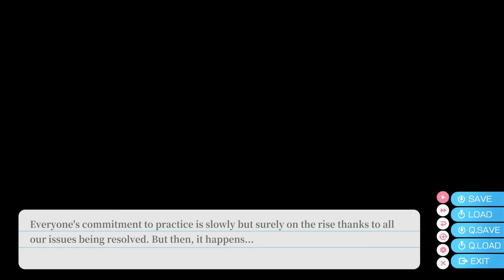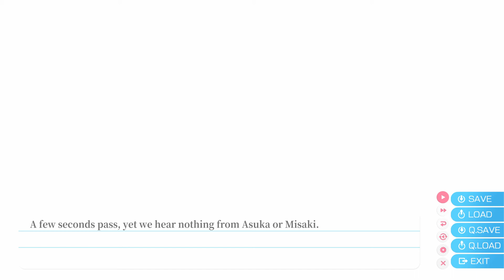Aokana: Four Rhythm Across the Blue Walkthrough - Episode 5 - Before The Storm Part 1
If you like the game but you didn't buy yet you can do it here and support the game developers

In an alternate universe, shoes with anti-gravity properties are invented called Grav-Shoes, which allow people to fly freely. This leads to the development of a sport known as Flying Circus, where participants either race from one buoy to another or touch the opponent's back to score points. Masaya Hinata is a student at Kunahama Institute, which is located in a four-island archipelago south of Japan. In the past, he was active in the sport but quit due to an overwhelming defeat. His life changes when a cheerful girl named Asuka Kurashina transfers to his school. There, Asuka becomes interested in Flying Circus, and despite being unfamiliar with the sport and a newcomer to the use of Grav-Shoes, she manages to score a point during a match with the Vice-Captain of a powerhouse school, which is a truly amazing feat. This leads Asuka and Masaya, together with their classmate Misaki Tobisawa, first-year student Mashiro Arisaka and siblings Shion and Madoka Aoyagi to form a Flying Circus team, with the goal of finding success during the Flying Circus summer tournament. At the tournament, the world of Flying Circus is rocked by a new technique known as Birdcage, which leads to defeats for all the participants by a relative newcomer, Saki Inui, becoming the tournament's champion. As a result of her defeat, Misaki temporarily quits Flying Circus, and the club thinks of a strategy on how to beat Saki at the fall tournament. At the fall tournament, Asuka manages to defeat Saki during overtime, and Saki and the club members become friends.